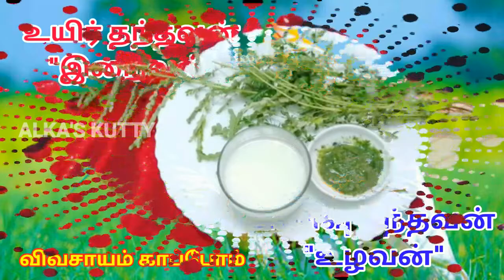ஒரே மூலிகையில் அனைத்து நோய்க்களுக்கும் தீர்வு....